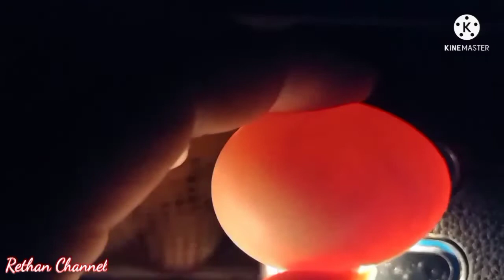Cara menetaskan telur agar hasilnya maksimal/cara menyusun telur di mesin penetas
Assalamualaikum saudaraku di Vidio kali ini saya hanya sekedar berbagi pengalaman yaitu cara menetaskan telur dan cara memilih telur.
Semoga bermanfaat.
Wassalamu'alaikum